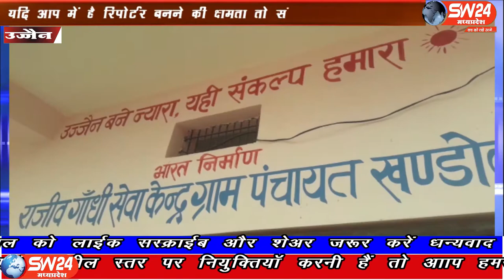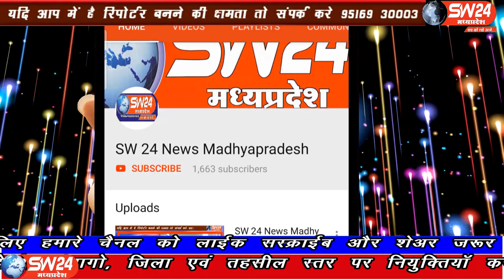ujjain- उज्जैन जिले के बडनगर तहसील के खंडोदा ग्राम पंचायत क्षेत्र में निवास करने वाले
उज्जैन जिले के बडनगर तहसील के खंडोदा ग्राम पंचायत क्षेत्र में निवास करने वाले छोटे-छोटे मासूम बच्चों की समस्या का निराकरण हो और वह आंगनबाड़ी में आने के दौरान परेशान ना हो उसी के लिए राज्य सरकार से राशि स्वीकृत करके आंगनवाड़ी भवन का निर्माण किया गया। उज्जैन से विरेन्द्र शर्मा की रिपोर्ट